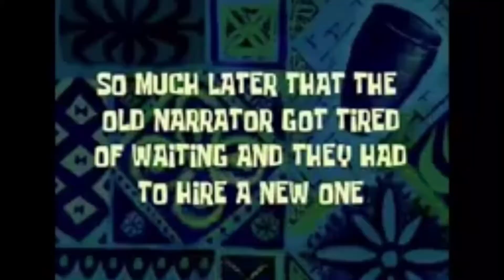Happy 24th Birthday Celebration| Summer Outing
GK Condo, Lorega San Miguel, Cebu City, 6000